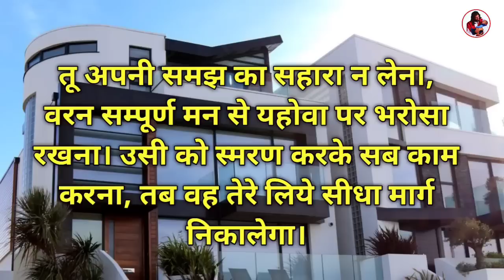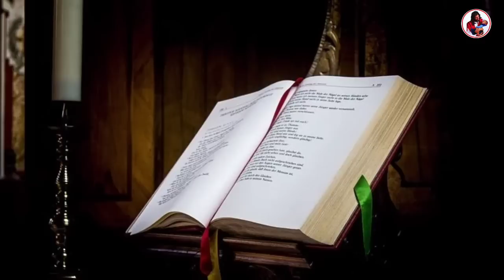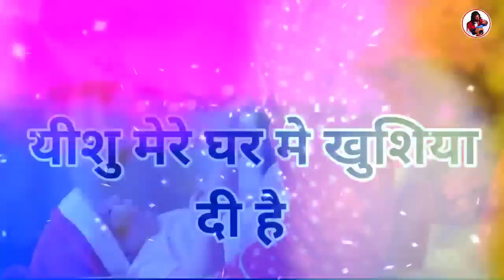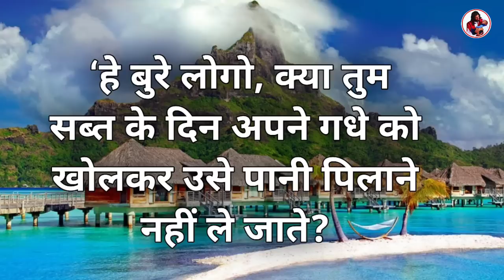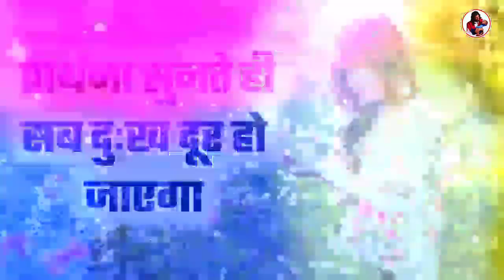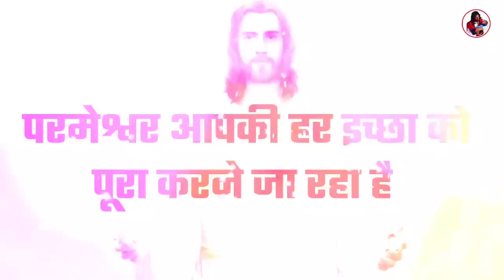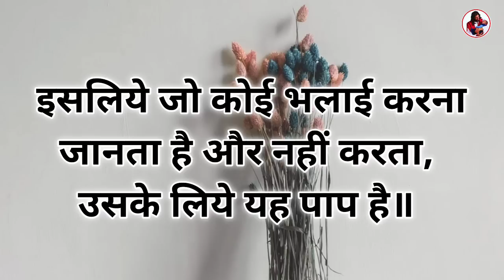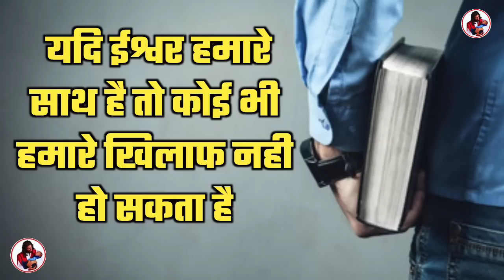मैं तुझे संभाले रहूंगा डरना मत | night prayer | by thanks yeshu